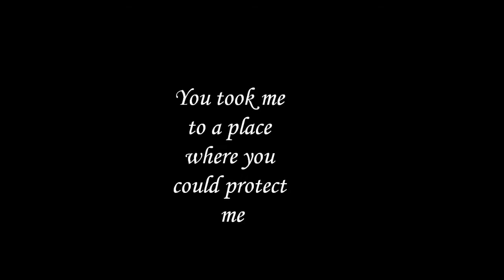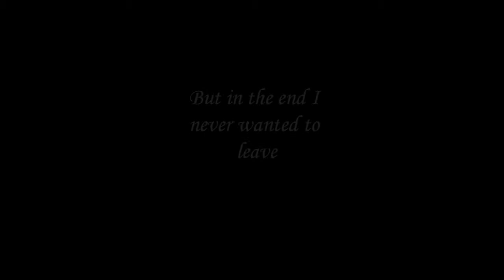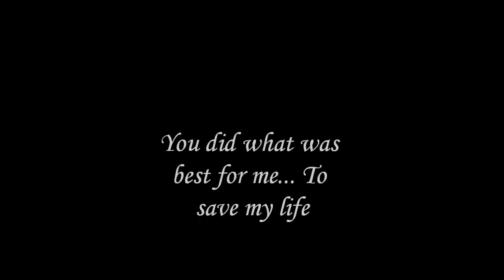CCA MOVIE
Trailer for Stolen by Lucy Christopher